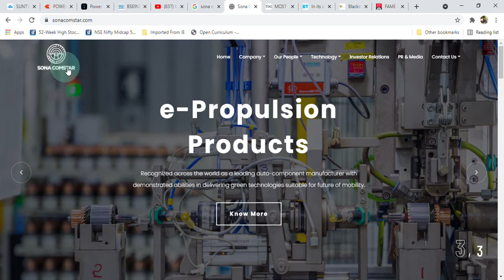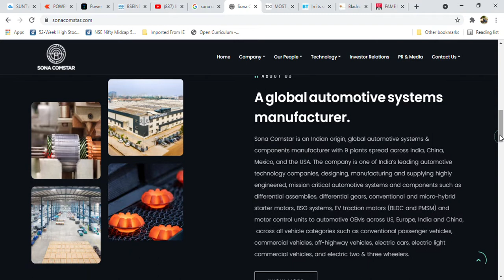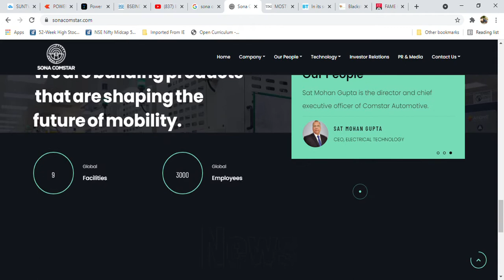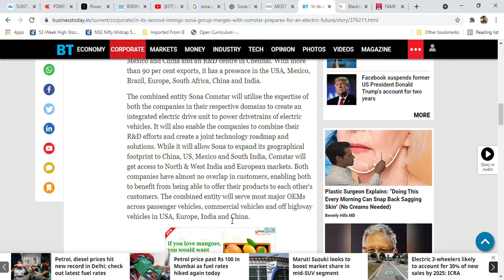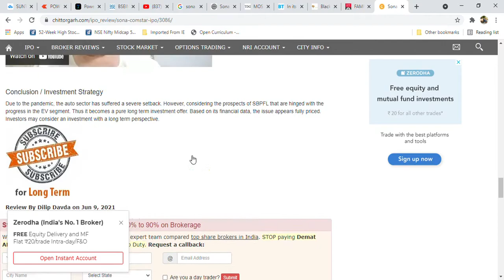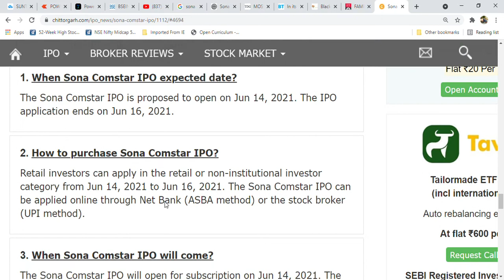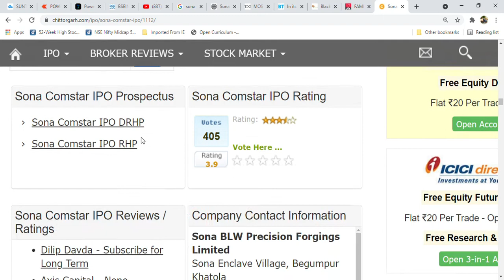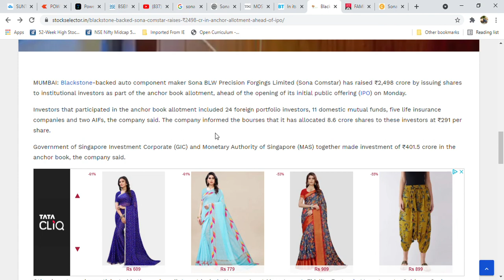Sona Comstar Detailed Analysis l IPO Details l Apply or Avoid